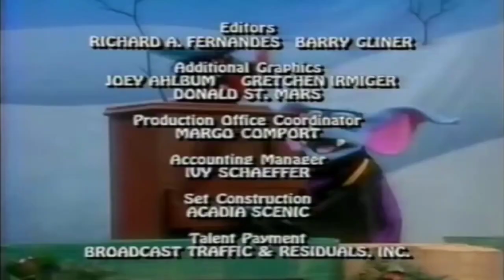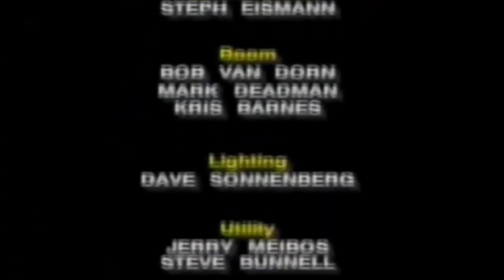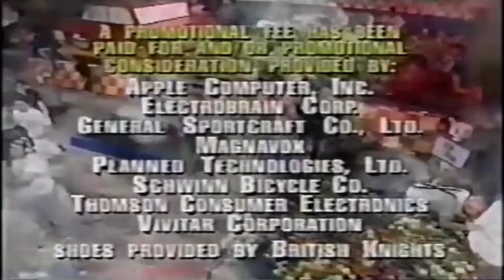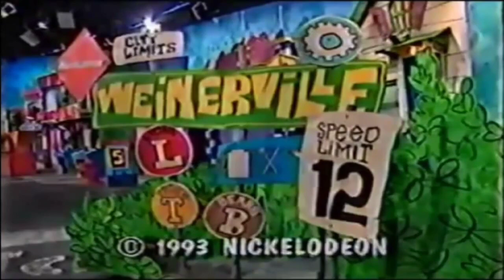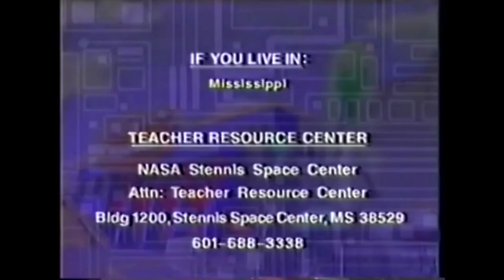15 Minutes of *Almost* Every Nickelodeon Studios Florida Credit Ending (1990-2003)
Almost every Nickelodeon shows was produced and recorded in Nickelodeon Studios at Universal Studios in Orlando, Florida.